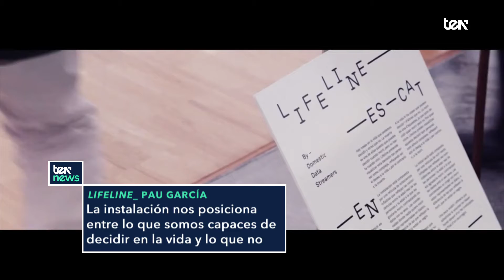TEN News | 17 de julio 2016